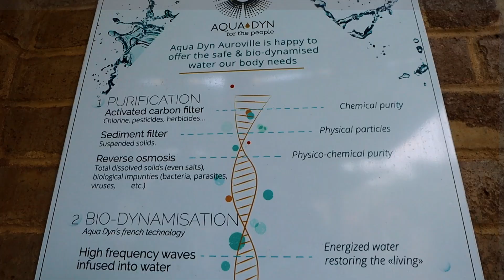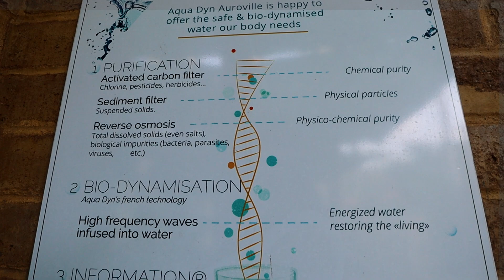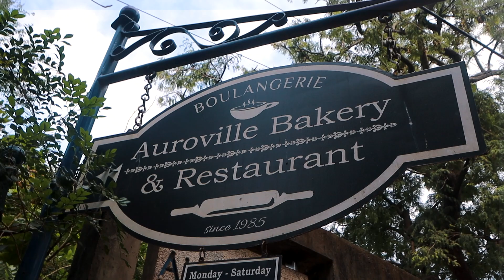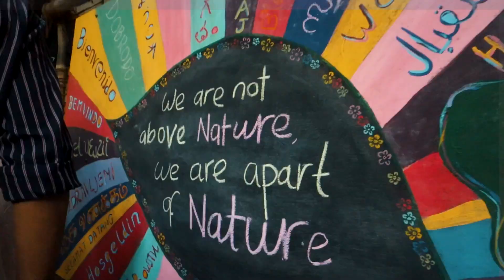SHOULD WE STAY IN AUROVILLE? - India's Experimental City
Within the state of Tamil Nadu in India, is Auroville...an experimental city founded in the 1960s. In this episode we travel and stay in Auroville and see what it's like.

In this video we stay at two different guesthouses (will leave links below) and went to the incredible Sadhana Forest. All of this on our India travels on our Auto Rickshaw named Pete

Our overall plan in India is to travel via tuk tuk from the South to North (if it's possible?) The next leg of our journey is to travel from Auroville to the most southerly point of India and Tamil Nadu, from there we will go north probably through Kerala

We have only just arrived in India, after a crazy time back home doing van life and living full time in our camper van for two years in the UK. But after some serious engine problems that cost us a fortune, we came to India on a mission to honour Liam's Grandad's legacy who sadly died earlier this year. With the inheritance money Liam got from that, we bought the tuk tuk and named it after Liam's Grandad.

OUR JACKERY POWERBANK
We are in fact travelling with a Jackery Explorer 1000 and we LOVE IT! Does what we need. But Jackery have just brought out the NEW Jackery Solar Generator 1500 Pro - which is more powerful and it's quicker charging too. Here are the links to check it out:
Jackery Amazon Store

We also have a Facebook page that we post daily updates on too, here is the